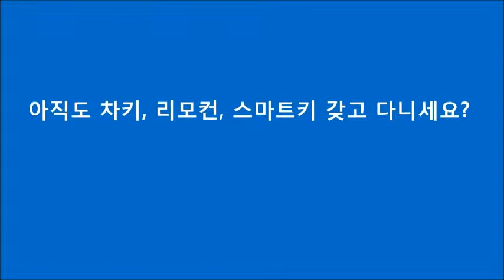H350 아직도 서핑, 낚시, 스키장에서 차키분실, 리모컨분실, 스마트키분실 걱정하세요?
아직도 차키분실, 리모컨분실, 스마트키분실 걱정하세요? 이제는 키프리로 걱정없이 간편하게 활동하세요!!

1. 내 집처럼 간편하고 안심할 수 있는 기능

2. 아무도 모방할 수 없는 기능, 당신의 비밀번호가 열쇠가 되다.

3. 코트라, U-tube를 통해 해외에 알려진 자동차 도어락 KeyFree Touch

4. KeyFree Touch는 다양한 용도로 활용합니다.
1) 캠핑, 조깅, 마라톤, 낚시, 수영 등 야외활동 시
2) 한 대의 차량을 여럿이 이용할 때
3) 차 키, 리모컨, 스마트키 분실 우려 시
4) 노약자, 어린아이, 애완견을 두고 잠시 자리 비울 때  시동 켠 상태로 문을 잠글 수 있어 에어컨, 히터작동으로 쾌적합니다
5) 엔진락 기능으로 완벽한 차량도난방지 기능 (옵션사양)

5. KBS, SBS, 매일경제TV, 한국경제TV, 아리랑 TV에 소개된 벤처기술

 6. U-tube 소개

2) 야외활동 시 차키 분실, 리모컨분실, 스마트키 분실 걱정 없어요 (야외 활동키)